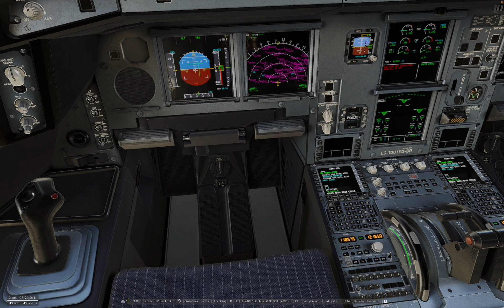Will Rogers World Airport, Oklahoma to George Bush InterC. airport, Houston,TX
Taxi in to gate C9.